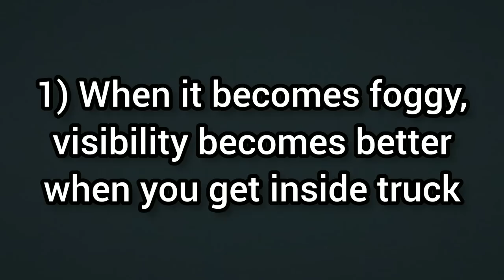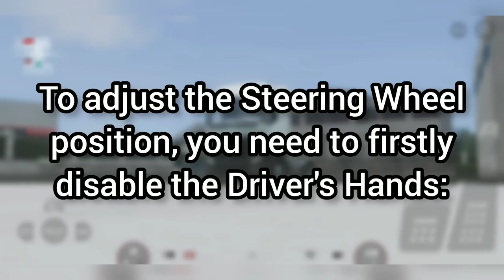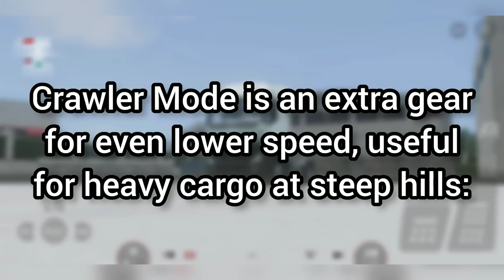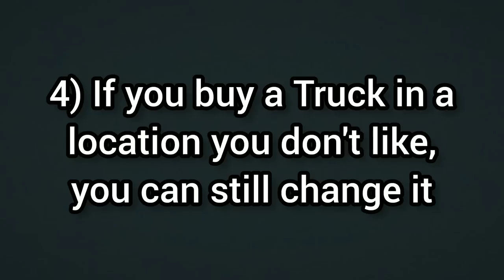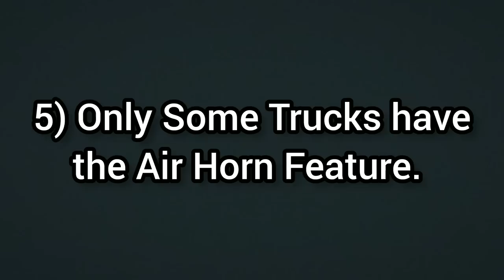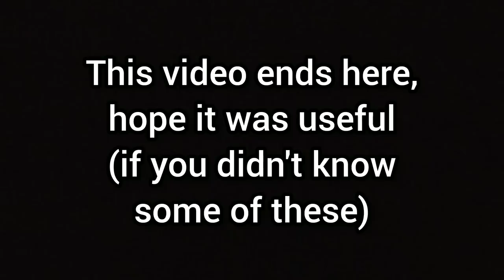Truckers of Europe 3 - 5 Hidden Secrets You Probably Didn't All Know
In this video, we take a look at 5 Different things you probably didn't know at Truckers of Europe 3.

Many of you know that this game is packed with details and features that are only reserved for the best games on Mobile such as this.